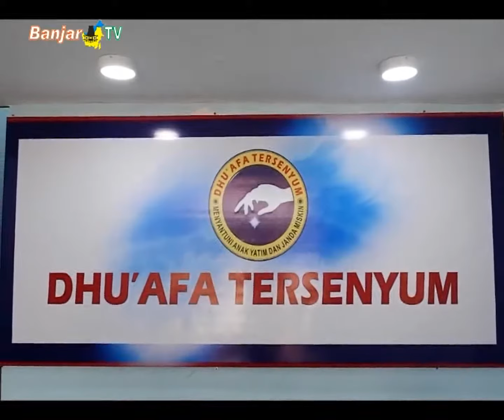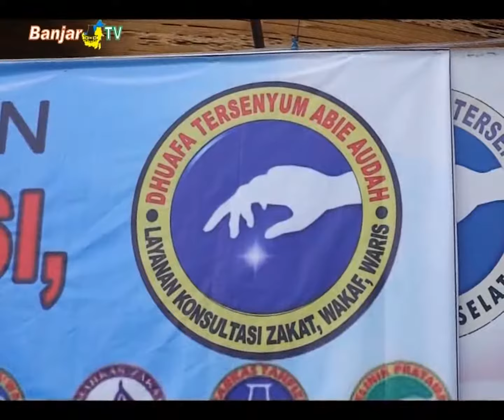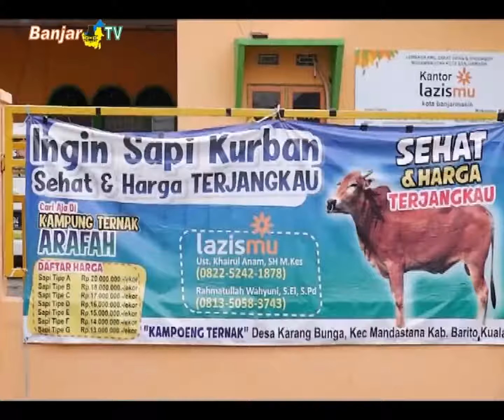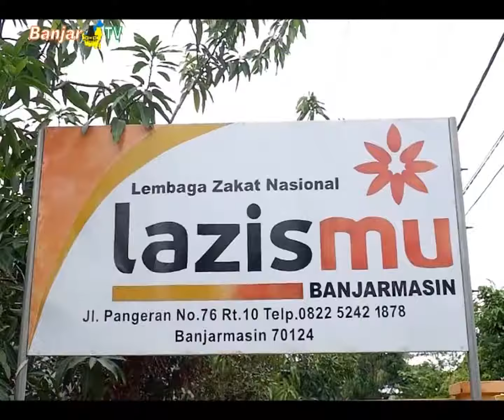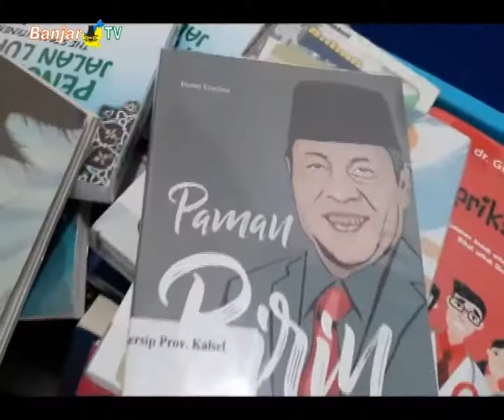LINTAS BANUA SEPEKAN EDISI 12 JULI 2020 PART 2